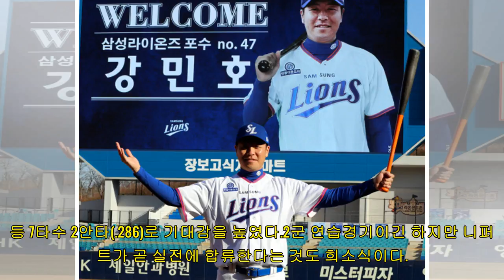[서울신문] [프로야구] kt ‘꼴찌 반란’ 꿈만은 아냐!